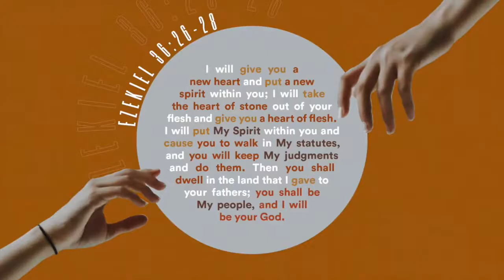特别公众读经会 (Amir & Mike, Nashville) - 使徒行传24、25章(简体)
我们一起朗读使徒行传24章、使徒行传25章。读完以后有对基督徒受逼迫进行的讨论分享。本次公众读经会在田纳西州纳什维尔播出。读经中英文采用的是新英皇钦定本圣经(NKJV)，中文翻译采用的是新译本圣经。